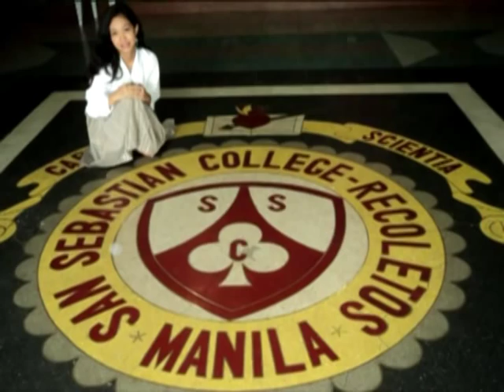Insider Caramel Sy interviews Stag rookie Michael Miranda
Insider Caramel Sy interviews Michael Miranda on being a Stag rookie. Get to know him better as he answers what he thinks is his best asset, if he knows how to cook, and what's it like being a father to his 2 year old daughter. Watch the exclusive interview, brought to you Gatorade and In The Zone.